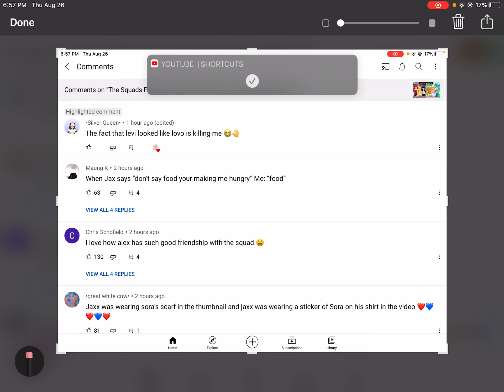Y’all inquisitormaster Hearted my comment ahhhh 😭😭😭😭😭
I’m soooooo happppyyyyyy 😆😆😆😆😆😆😆😆